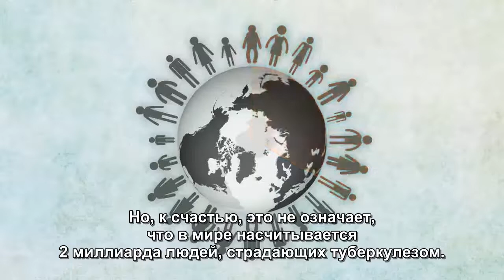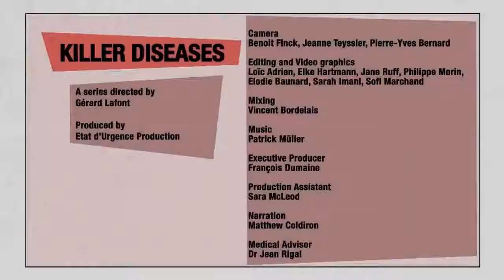Смертоносные болезни: туберкулез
Около трети населения земного шара инфицирована туберкулезом. Виновница пандемии – крошечная бактерия, микобактерия туберкулеза.
Это не значит, что все эти люди болеют туберкулезом. Чаще всего организму удается нейтрализовать микобактерию. Но, к сожалению, бывает и по-другому…